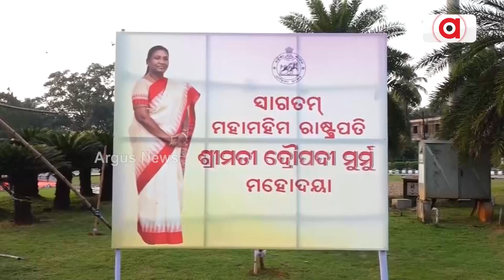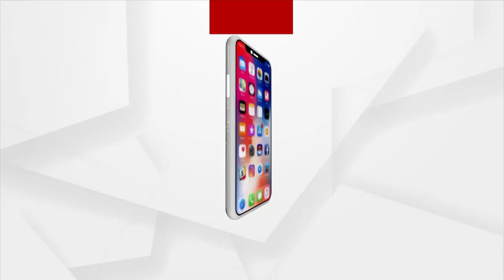ଓଡ଼ିଶାର ବରପୂତ୍ରଙ୍କୁ ରାଷ୍ଟ୍ରପତିଙ୍କ ଶ୍ରଦ୍ଧାଞ୍ଜଳି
ଭୁବନେଶ୍ବରରେ ପାଇକକ୍ରାନ୍ତି, ଓଡ଼ିଆ ସାହିତ୍ୟ, ଆଦିବାସୀ ଭାଷା ଓ ସଂସ୍କୃତି, ସ୍ବତନ୍ତ୍ର ଉତ୍କଳ ପ୍ରଦେଶ ଗଠନର ମହାନାୟକଙ୍କୁ ପୁଷ୍ପମାଲ୍ୟ ଅର୍ପଣ। ଆସନ୍ତାକାଲି ନିଜ ସ୍କୁଲ ୟୁନିଟ-2 ବାଳିକା ଉଚ୍ଚ ବିଦ୍ୟାଳୟ ଗସ୍ତ କାର୍ଯ୍ୟକ୍ରମ ରହିଛି।